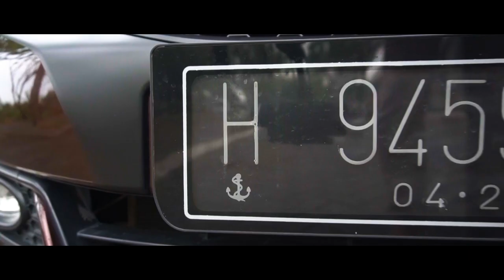Owner's Spotlight - Modifikasi Honda Mobilio Pakai Velg HSR Wheel - Modifikasi Ala Coast Guard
TEAMHSR HUNTING CAR. teamhsr lagi cari unit mobil nih untuk shooting. Buat Haiser yang mau berbaik hati minjemin mobilnya untuk shooting, klik link whatsapp ini ya
.Terima Kasih Haiser.
Di Owner’s Spotlight kali ini, teamhsr mendatangi Haiser Semarang yang sudah modifikasi honda mobilio miliknya menggunakan velg HSRWheel.
Tertarik dengan velg di video ini? Klik link dibawah.
WAVER JD8607 HSR R17X8/9 H8X100-114,3 ET38/25 SMBRZ FITS WITH TIRES FROM ACCELERA PHI-R 205 45 R17